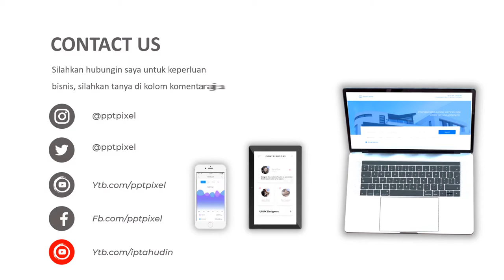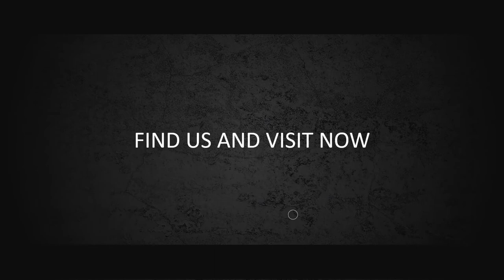Video ucapan ramadhan, ucapan selamat bulan ramadhan, Menyambut Bulan Puasa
KUMPULAN CONTOH VIDEO KAMI
2. CONTOH VIDEO FASHION SHOW
5. CONTOH VIDEO PERSONAL BRANDING
7. CONTOH VIDEO COMPANY PROFILE
8. CONTOH VIDEO PROMOSI MASAKAN
9. CONTOH VIDEO IKLAN KENDARAAN
10. CONTOH VIDEO UCAPAN, UNDANGAN

By : Iptahudin
m.me/iptah